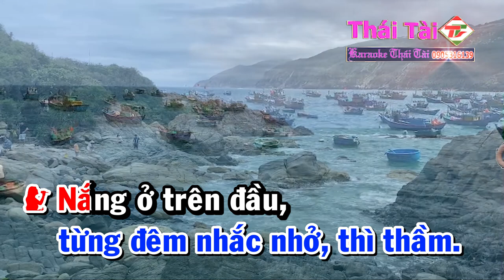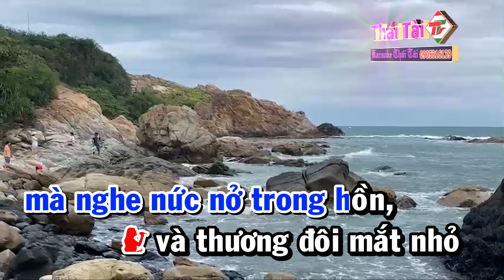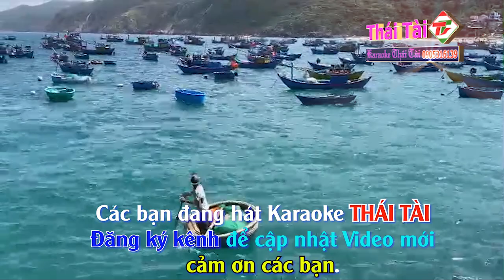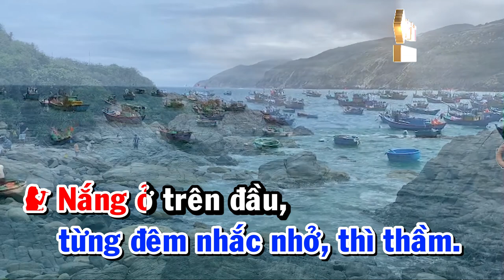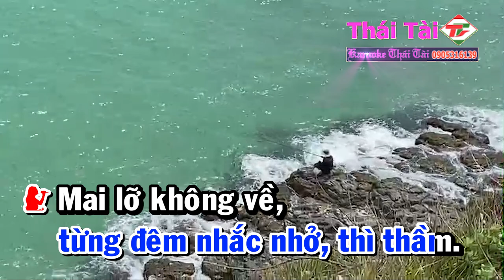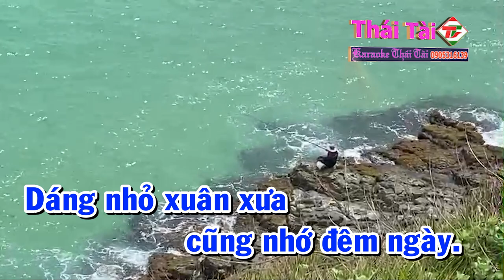Karaoke Nhớ Nhau Hoài Song Ca Nhạc Sống | Thái Tài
❖ Bài hát : Nhớ Nhau Hoài
❖ Sáng tác : Anh Việt Thu
❖ Thể loại :  karaoke
❖ Trình bày : Thái Tài
❖ Bản quyền thuộc về :